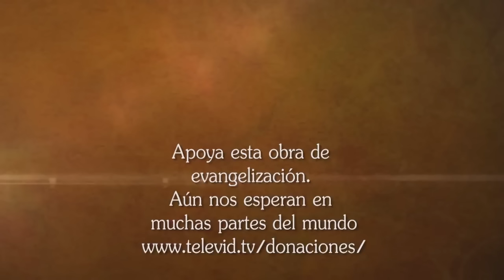Adoración al Santísimo Miércoles 10 Enero de 2024, Padre Luis Vivó 🙏 Ora Con Dios